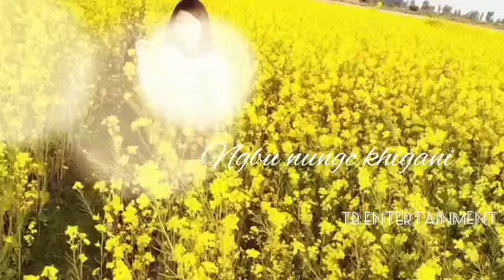Ehang hanglaba wakhgi atiyada//Paenubi sad dialogue//💖 whatsApp status#paenubiyaikhom